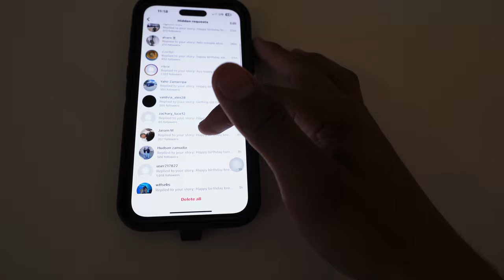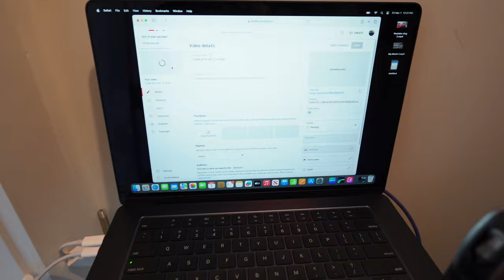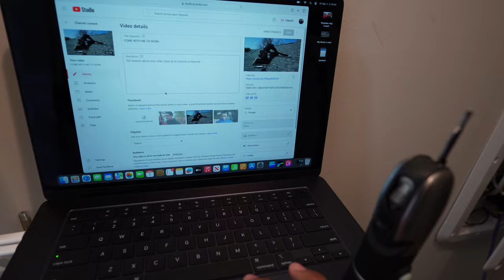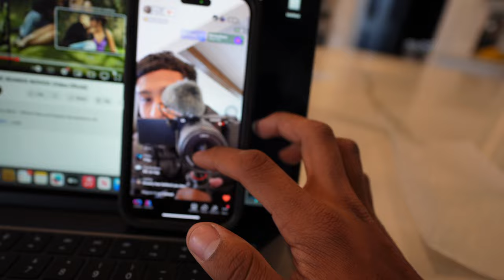BUYING A MUSTANG FOR MY 21st BIRTHDAY!!!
Birthday vlog, checking out some stangs!